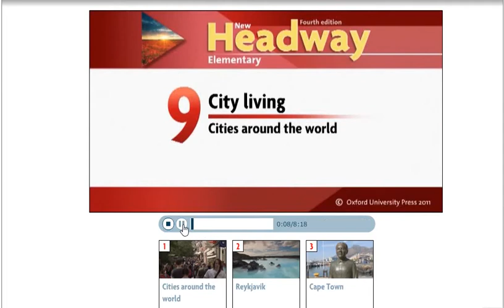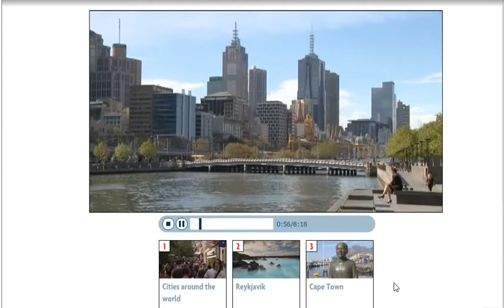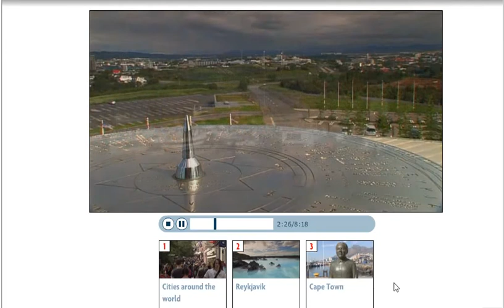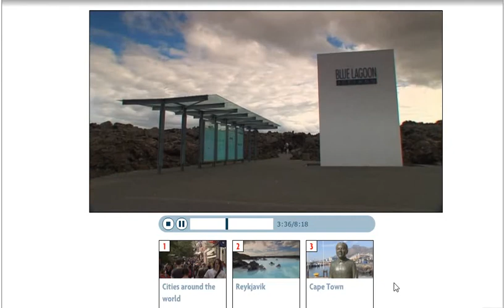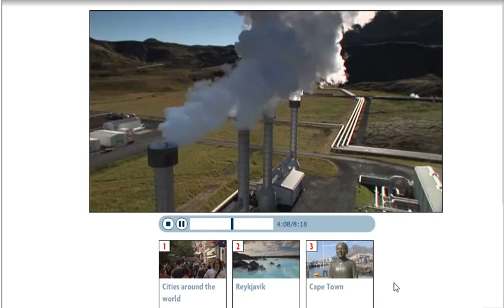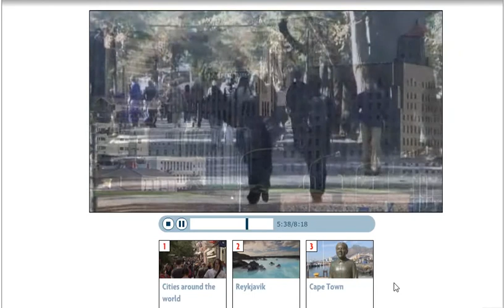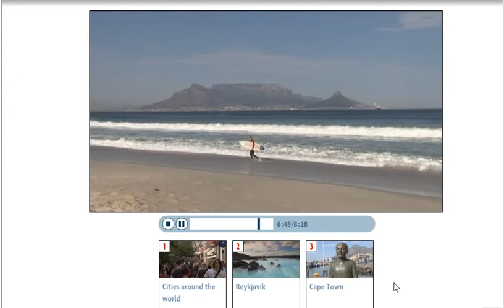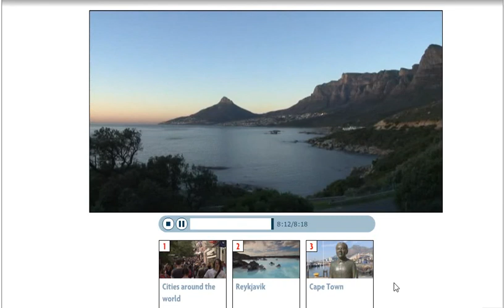Unit 9-third lecture-part two-Sadiq